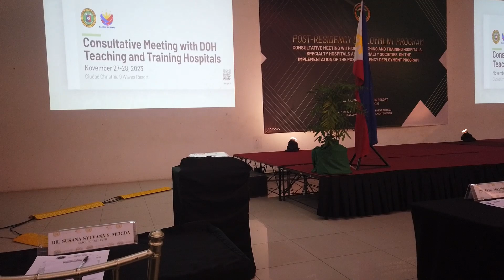Ciudad Christhia Resort|9 Waves|The best venue for conferences and events|Just across Quezon City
Earth St. Carrieland Country Homes II, Ampid San Mateo, Rizal PH 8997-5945, 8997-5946, 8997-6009

READY TO WELCOME THE NEW NORMAL
Introduction
We, at Ciudad Christhia Resort, are committed to providing a safe environment as we welcome you back!.

The welfare and safety of our guest and staff have always been our top priority. With this in mind, we have launched a health and safety program called 9Waves CARE. It is a comprehensive program which includes protocols and procedures which will help ensure a healthy and safe environment for all our stakeholders.

The 9Waves CARE program was created in accordance with the guidelines of the Department of Health and Department of Tourism to meet the new health and safety challenges imposed by the COVID-19 pandemic. We have elevated our best practices and improved our standard operating procedures to achieve consisted execution of the program. It is aimed to enhance the resort's cleaning and sanitation practices, social interactions, and workplace procedures. It shall also be complemented by a line-up of training courses and additional pertinent resources, such as housekeeping checklist, for the resort staff.

Building on our existing high operations standards, Ciudad Christhia Resort leverages its longstanding relationships with leading international hygiene and safety materials suppliers to ensure the consistent use of industry-leading disinfectants, and cleaners across all areas of the resort including rooms and public spaces.

Welcome!
Nestled peacefully outside the metropolis, Ciudad Christhia Resort 9 Waves invites you to enter a paradise filled with natural scenic landscapes and fun-filled recreational facilities for an ideal resort escape. Our excellent offerings include our famous 9 waves pool, double loop water slide, picnic huts, comfortable and relaxing air- conditioned rooms, wall climbing and teambuilding facilities, and a whole lot more.

Whether you are out to enjoy a revitalizing retreat, company teambuilding, corporate seminar, special occasions or a relaxing vacation with family, friends and colleagues, Ciudad Christhia Resort 9 Waves is your absolute holiday destination.
 - from website